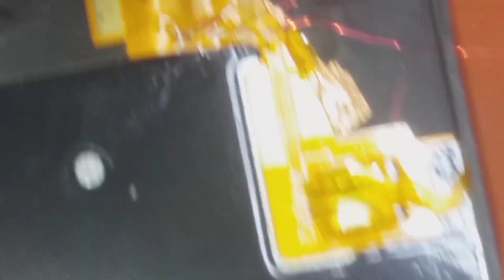display light jumper